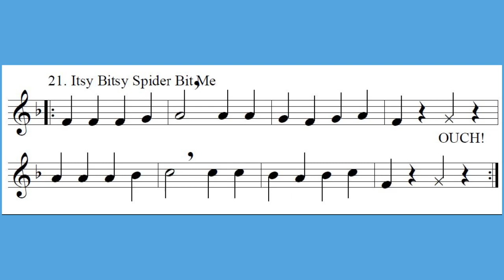21 Itsy Bitsy Spider Bit Me French Horn